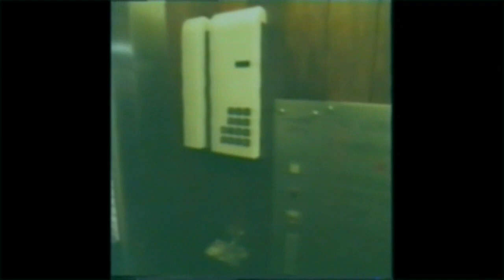Barend en van Dorp als inspecteurs.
Barend en van Dorp speuren John van Dijk op en zetten hem onder vuur.